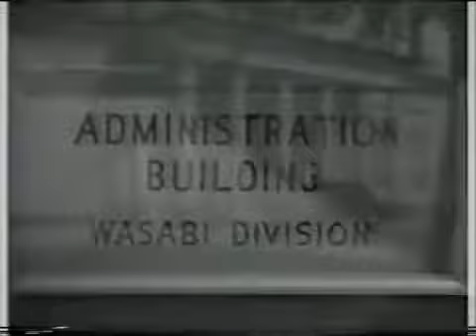Jungle Jim in the Forbidden Land - Jim das Selvas na Terra Proibida - 1952 - PDM film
Jungle Jim in the Forbidden Land is a 1952 American black-and-white adventure film directed by Lew Landers and written by Samuel Newman, and starring Johnny Weissmuller as the title character. This was the eighth entry in Columbia's "Jungle Jim" series. Angela Greene and Jean Willes also star.

Plot summary
Jungle Jim battles evil ivory poachers, mutant giants, stock footage, and cheap sets with the help of a pretty anthropologist and his cute chimp Tamba.

Main cast
Johnny Weissmuller as Jungle Jim
Angela Greene as Dr. Linda Roberts
Jean Willes as Denise
Lester Matthews as Comm. Kingston
William Tannen as 'Doc' Edwards
George Eldredge as Fred Lewis
William Fawcett as Old One
John Hart as Commissioner's Secretary

Public Domain Movies is a repository of all public domain and classics  films around the world.

Like movie.

Share channel. Support us